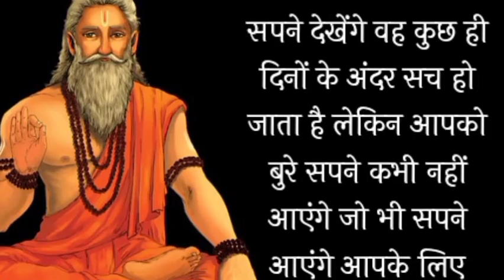रात को सोते टाइम 11 बार ऐसा बोल देना और और रात को ही देखना चमत्कार देख के हैरान हो जाओगे 7 पीढ़ी तक.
Physiology facts | Physiology Tips | Physiology facts in Hindi | Knowledgeable fact | Love facts

About this video:
This video is spacial Collection of Vastu Shastra , motivational Vastu Shastra

All Content is Created By My Owner